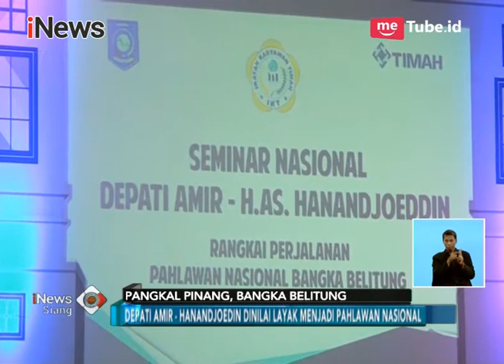PT. Timah Tbk Gelar Seminar Pahlawan Nasional Provinsi Bangka Belitug - iNews Siang 03/03